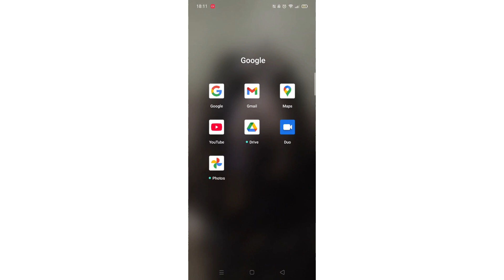How To Turn On GPS Location On Samsung Phone (Step By Step)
This video will show you how to turn on GPS location on a Samsung phone.